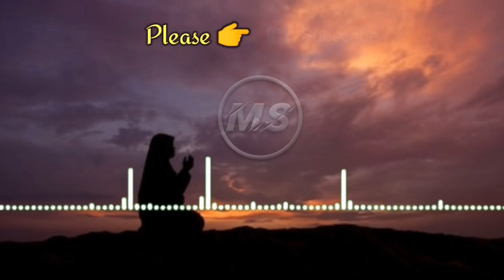தஹஜ்ஜத் தொழுதுவந்த ஒரு சாலிஹான மனைவி தன் கணவருக்கு தெரியாமல் ஏன் தற்கொலை செய்து கொண்டாள் தெரியுமா ??